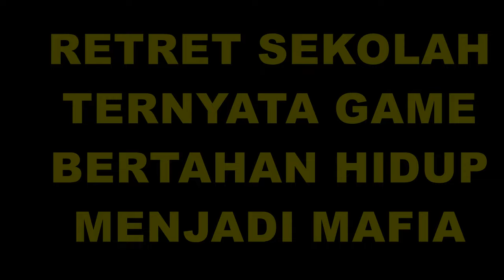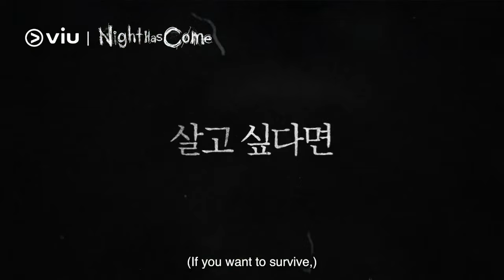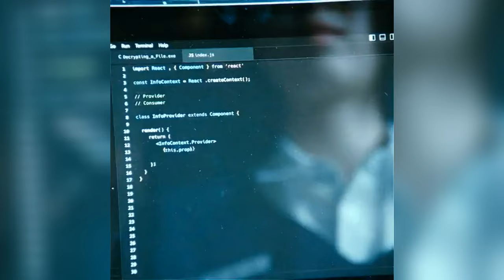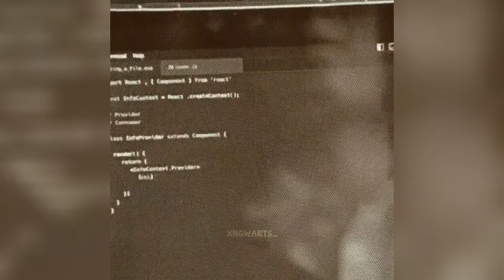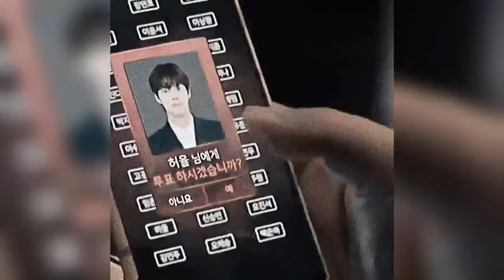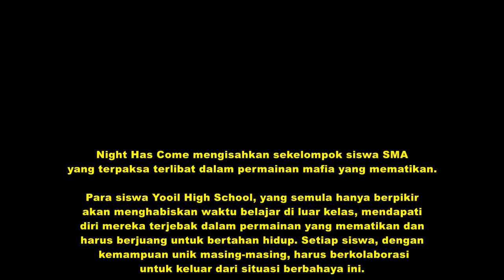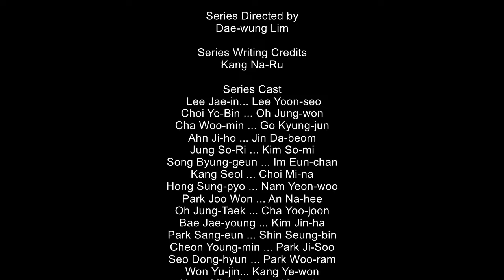Night Has Come : Murid SMA Korea Dijebak Permainan Survival Ala Alice in Borderland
NIGHT HAS COME (2024)
Series - Horror, Thriller
Stars: Lee Jae In, Kim Woo Seok

"Night Has Come" disutradarai oleh Lim Dae Woong yang pernah menggarap sejumlah judul keren,  seperti "The Guest", "Bloody Reunion", dan "House of the Disappeared". Dibintangi sejumlah aktor muda antara lain Lee Jae In, Kim Woo Seok, Choi Ye Bin, Cha Woo Min, Ahn Ji Ho, dan Jung So Ri. Berkisah tentang siswa-siswa kelas 2 dan 3 SMA Yooil, memutuskan untuk menjalani retret di daerah pegunungan setelah ujian tengah semester. Sebuah keputusan yang seharusnya membawa kedamaian, namun malah membawa mereka ke dalam alam misterius yang tidak terduga.  Tempat yang jauh dari hiruk-pikuk perkotaan ini menjadi saksi awal kemunculan kejadian yang aneh. Ketika mereka tiba, entah bagaimana, aplikasi misterius secara tiba-tiba muncul di HP masing-masing siswa. Sebuah permainan mafia mematikan dengan notifikasi yang menggema, “permainan mafia akan dimulai sekarang, periksa identitasmu.”